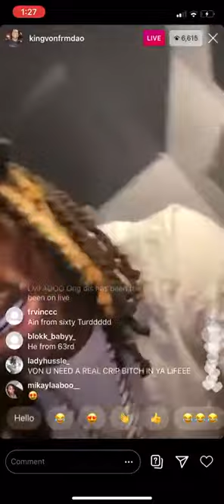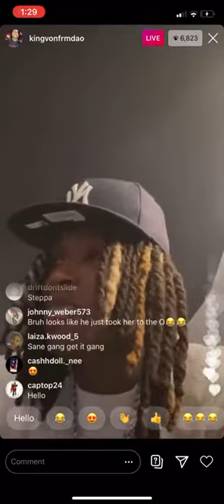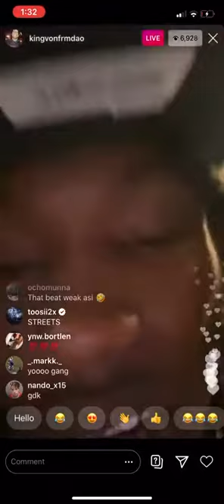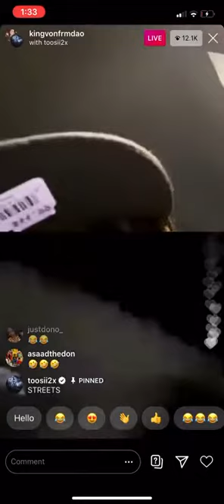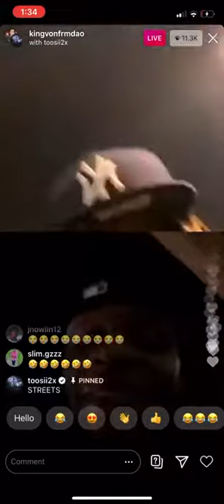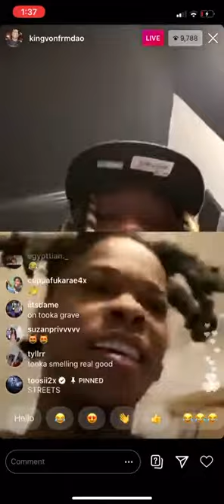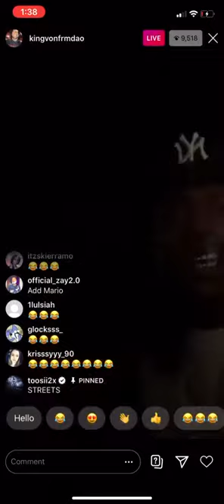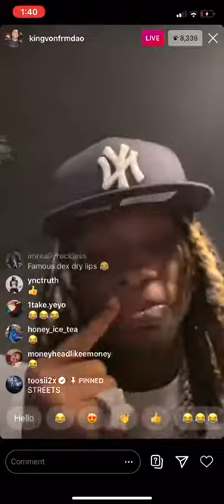King Von Tells Story About T Roy His Best Friend, Death (CRIES IN JAIL)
King Von Tell Story Of T Roy His Best Friend Death (CRIES IN JAIL)